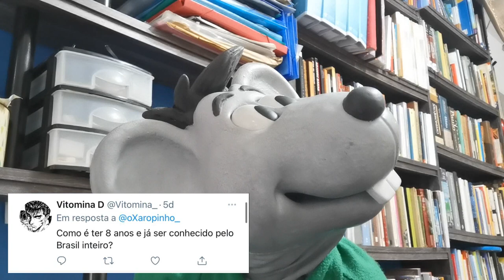XAROPINHO RESPONDENDO PERGUNTAS (parte 2) - Canal do Xaropinho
👕Lojas oficiais do Xaropinho👕